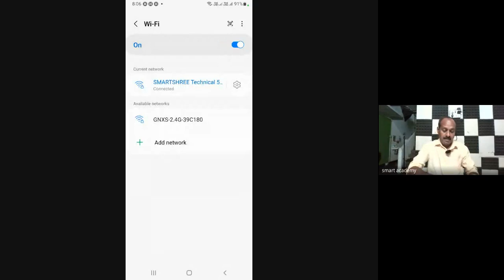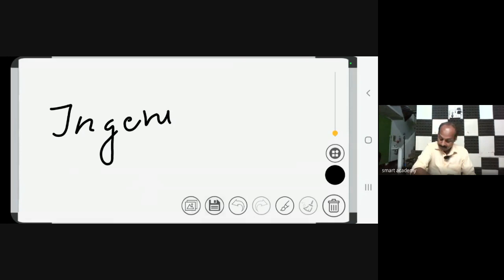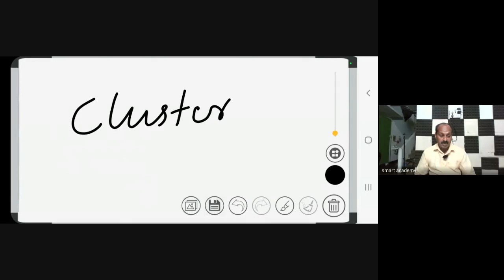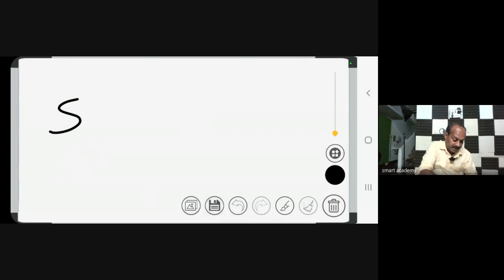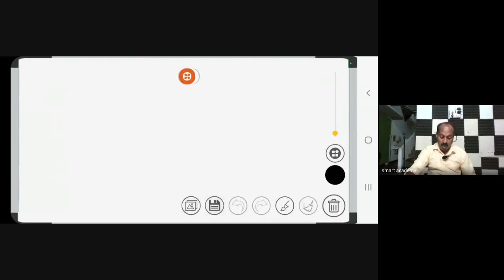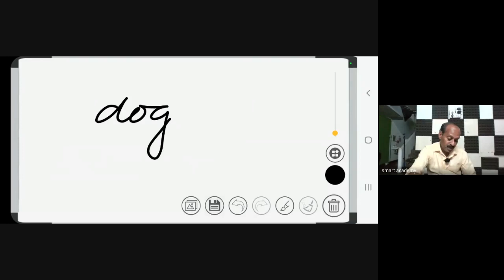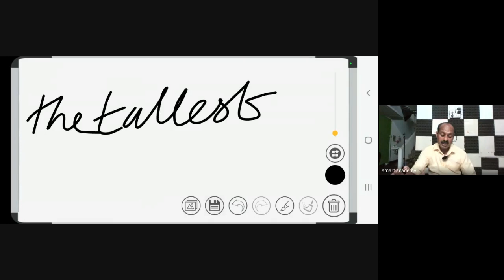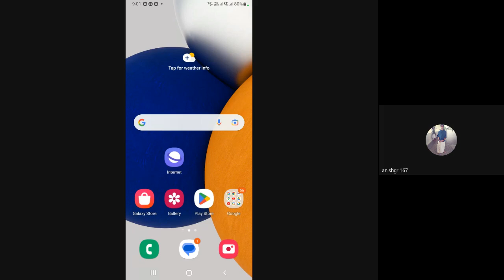Sunil sir live class record 2023 05 23